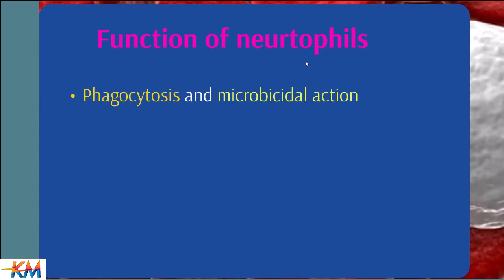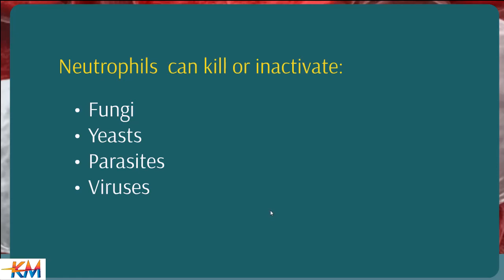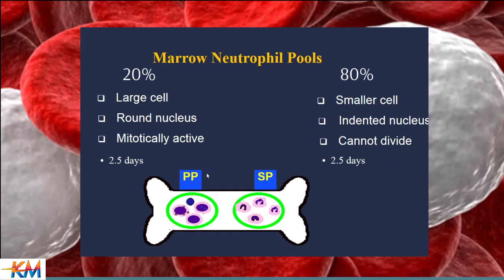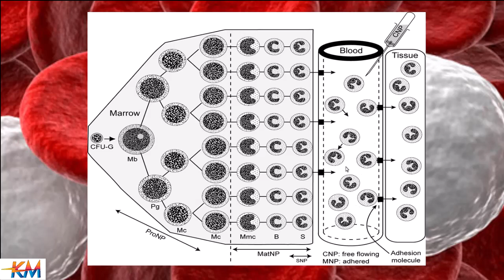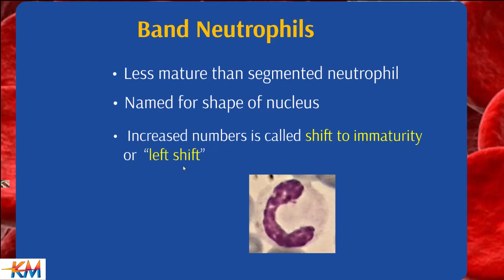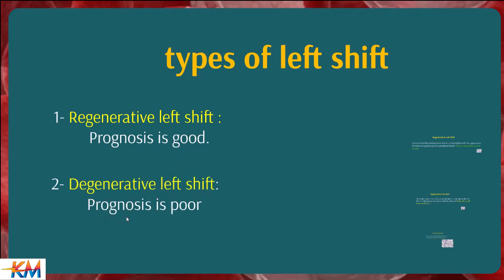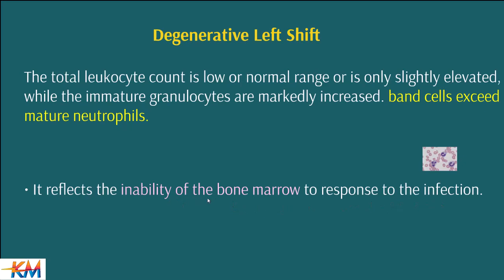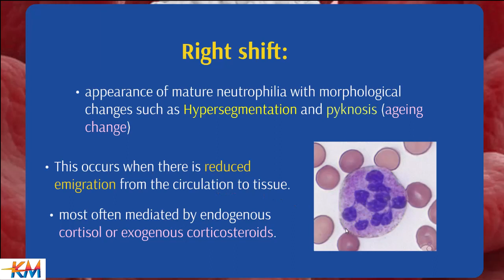Neutrophils (function, kinetics and shifts)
• Neutrophils are a type of white blood cell and are an essential part of the immune system.
• They play a crucial role in defending the body against bacterial and fungal infections by Phagocytosis and Microbial killing.
• Also, Neutrophils play a role in initiating and promoting the inflammatory response.
• The kinetics of neutrophils refers to their movement and behavior within the body, particularly in response to an infection or inflammation. This includes the processes of recruitment, migration, activation, and clearance.
• Recruitment: When an infection or inflammation occurs, neutrophils are rapidly recruited from the bloodstream to the site of infection.
• Margination: Margination refers to the neutrophils' ability to adhere to the walls of blood vessels, particularly in the capillaries near the infected or inflamed area.
• Diapedesis: Once the neutrophils have margined, they undergo diapedesis, which is the process of squeezing between endothelial cells and migrating out of the blood vessels and into the surrounding tissue.
• Chemotaxis: Neutrophils possess the ability to detect and follow chemical gradients, allowing them to navigate towards the site of infection or inflammation.
• Neutrophils have a relatively short lifespan, typically ranging from a few hours to a few days. After fulfilling their role in fighting infection, neutrophils undergo programmed cell death, known as apoptosis.